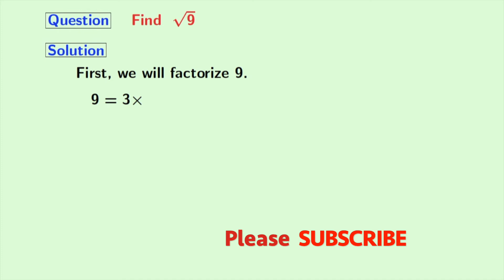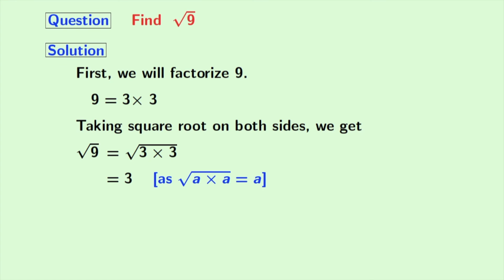How to find the square root of 9 || √9 Explained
In this video, we will find the square root of 9 in a very easy way.

Topic: Root 9 | Simplify root 9 | Simplifying square roots | Simplify 9^1/2 | 9^1/2 | Find root 9 | Value of root 9 | Square root of 9

We post videos daily on youtube